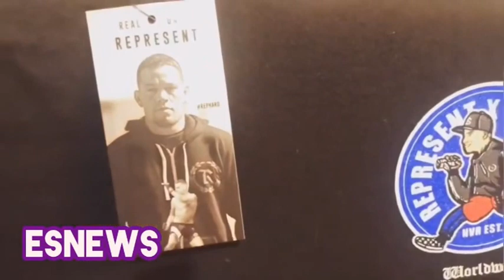Terence Crawford bets 100k in Errol Spence's face that his coach has faster hands - EsNews Boxing